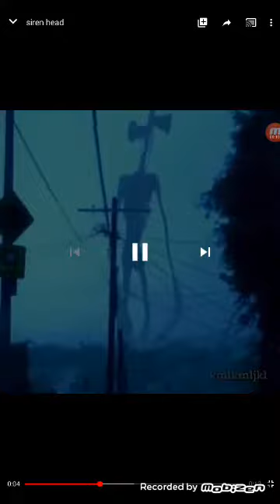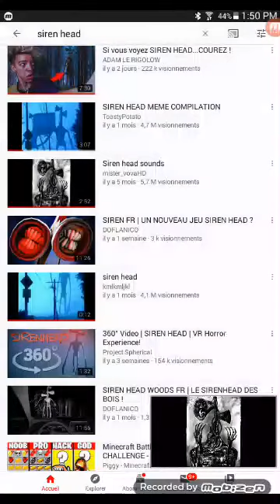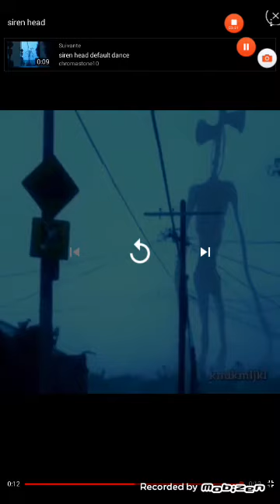Je parle de siren head😨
5 bouse  bleus je fais  u ê partie deux